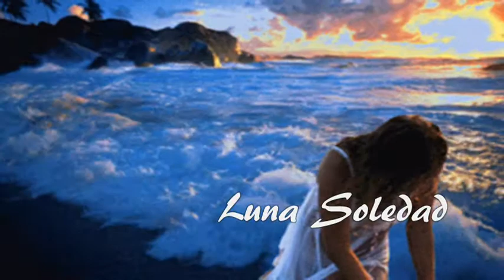Mar * Aldo Guibovich y Los Pasteles Verdes *